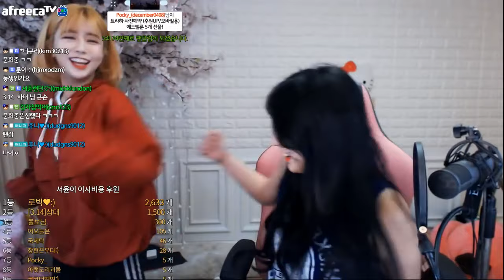[예전 영상] 언니;;; 겨드랑이에서 암내나는데....;;?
[시즌1 영상 재 업로드 영상입니다.]

♥ 업로드시간 ♥
매일업로드